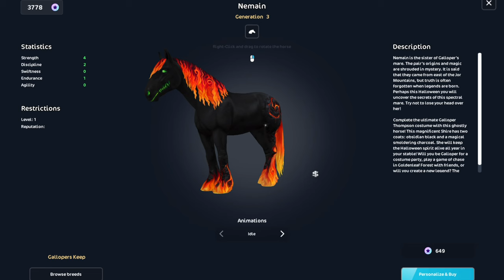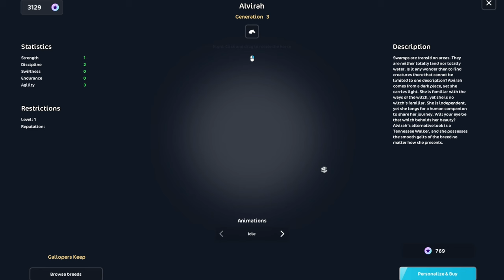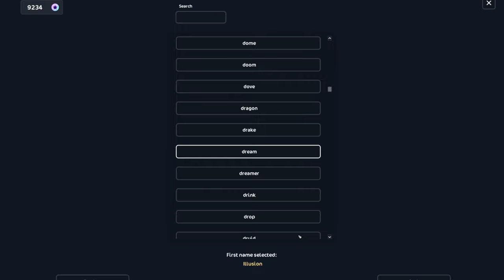buying 3 halloween horses! - star stable